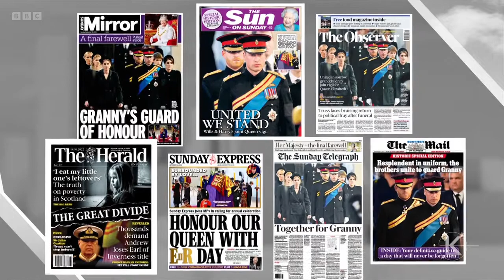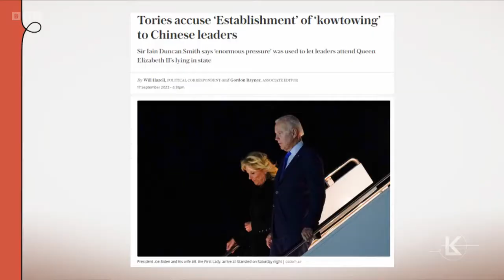BBC Breaking News - The Death of Queen Elizabeth II - Part 85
18th September 2022
Sunday with Laura Kuenssberg